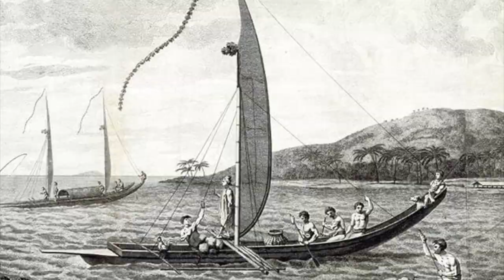Haurongo Tūpuna Episode 1: Tupaia the Tahitian Navigator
Episode 1 of Haurongo Tūpuna (Ancestor Profiles)
Tupaia the Tahitian Navigator.
James Cooks Tahitian Navigator, Translator and Artist.